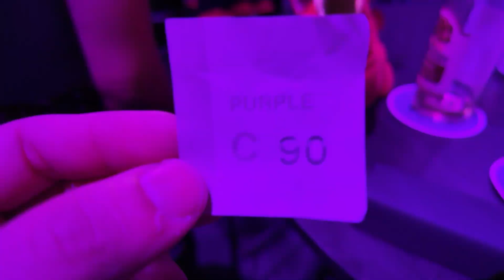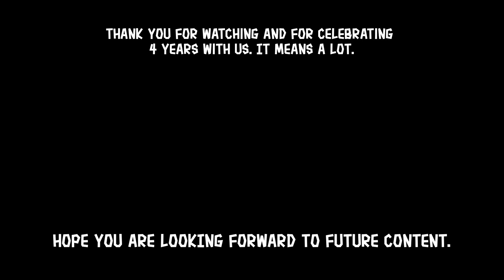Let's Celebrate 4 YEARS of The Squishyverse! 🥳 + Sydney Twitch Meetup #2 | Squishy Vlogs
On Saturday, 15 June 2024, my friends Ahnjerin/Jelly & Trix (also doubling as Discord Mods) put together a special livestream event on Twitch to celebrate 4 years of our fantastic community.

Afterwards, I brought Jelly to her first Twitch Sydney Meetup and it was a fun and chill time. I'm excited to share this vlog with you because it gives you a bit of a "behind-the-scenes" while also taking you along with us on our journey.

It was also our first time to try Kirin Hyoketsu Peach and Pineapple drinks which we were downing throughout the stream.

I (and my whole team) are so thankful for all the support over the last few years and I truly hope you are looking forward to seeing more of our content in the coming years.

Anyway, please enjoy this vlog!!! (and feel free to take some of our leftover Frog cookies 😏)

TIME STAMPS:

00:00 - MAKING FROG COOKIES
00:42 - ASHLEY (NY MOD) CALLS IN
01:29 - BEFORE THE STREAM
01:40 - SQUISHYVERS4RY HIGHLIGHTS
03:33 - ROAD TO TWITCH MEETUP
03:54 - RANT ABOUT FOOTPATH ETIQUETTE
05:11 - ABOUT TO ENTER FORTRESS
05:59 - INSIDE SYDNEY TWITCH MEETUP
06:38 - TRYING "GROG" BY COLD ONES
07:39 - MORE VIBING
08:11 - AHNJERIN LIKES OSMO POCKET 3!!!
08:44 - RAFFLE SOON!!
09:28 - JELLY'S COMMISSIONS ARE OPEN!
09:44 - RAFFLE TIME
10:27 - THANK YOU TWITCH SYDNEY
10:47 - OUTRO